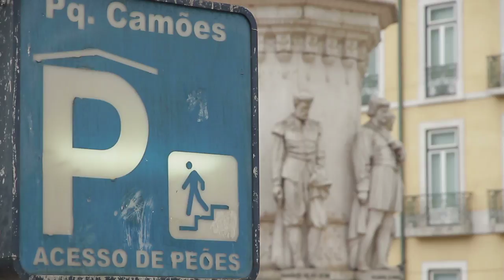Free Stock Footage